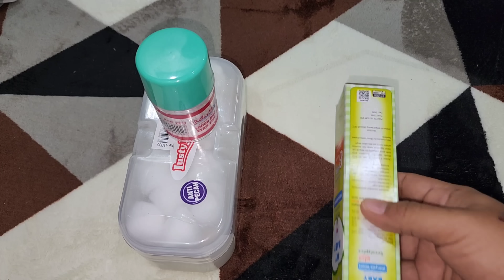MENDEKATI HPL ⁉️ Peking baju persiapan lahiran